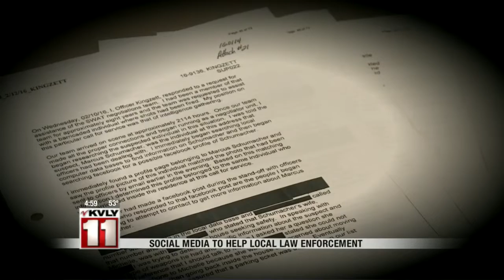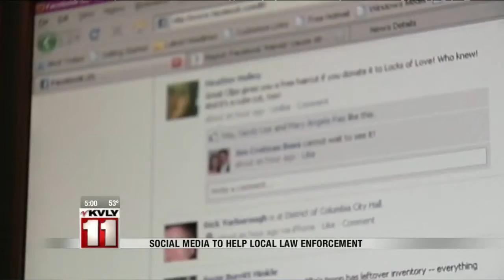Police searching social media for critical intelligence